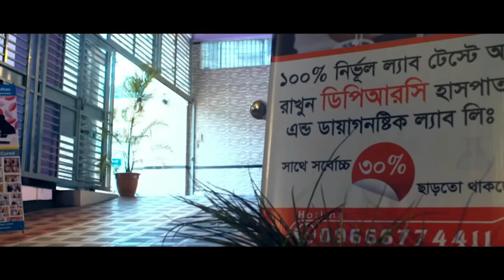কোমর ব্যথার রোগী সুস্থ হওয়ার মাস খানেক পর প্রথম সাক্ষাতে এসে কি বললেন । PLID, Back Pain, Komor Betha